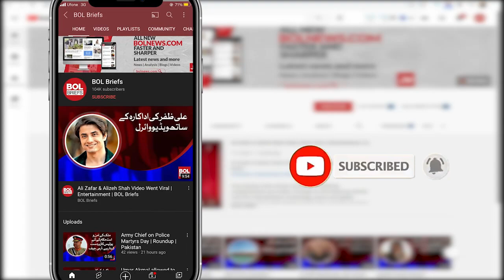Punjab government provide 15,000 metric tons of wheat Gilgit-Baltistan: Usman Buzdar | BOL Briefs